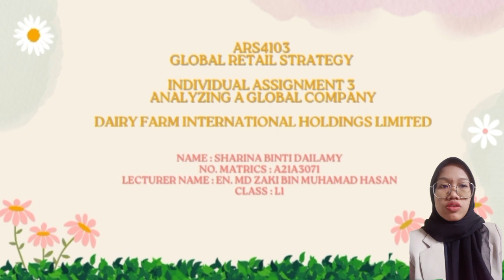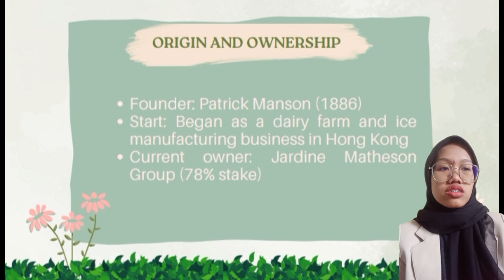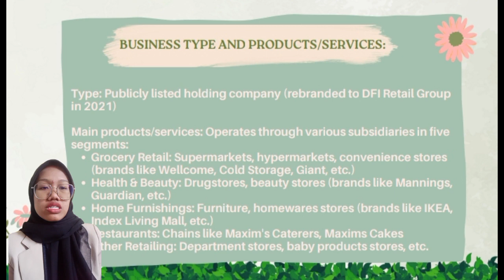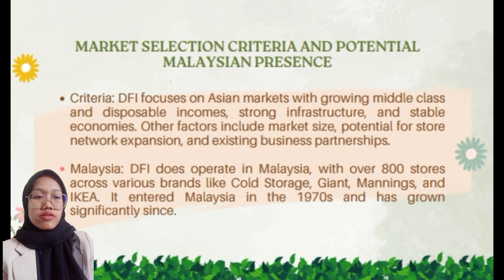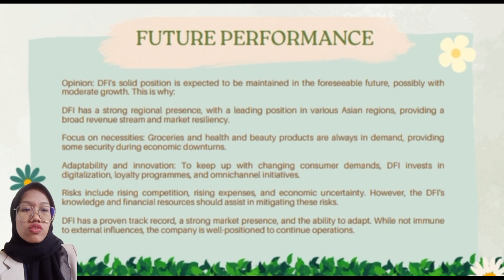ARS4103- INDIVIDUAL ASSIGNMENT 3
NAME : SHARINA BINTI DAILAMY
NO. MATRICS: A21A3071
LECTURE NAME : MD ZAKI BIN MUHAMMAD HASSAN
 CLASS: L1